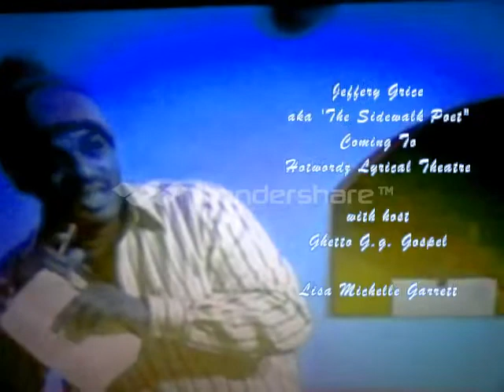Jeffrey Grice ~Black Is My Skin; A Thematic Collection of Poetry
The poetry book is out and it is now available for purchase.

A long awaited project can now be at your finger tips. Electronics can go wrong but there is nothing in err over the written word. These lyrics tell a lifelong history and struggle of this Black man here, Jeffery Grice aka, 'The Sidewalk Poet" He's coming to Hotwordz Lyrical Theatre , 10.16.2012.

Catch the talks with G.g. as we sit down with mic in hand on HLT.
The mic is open for Spoken Word Poetry.